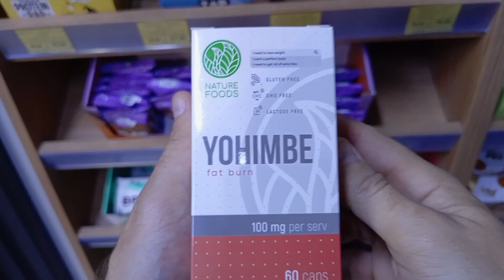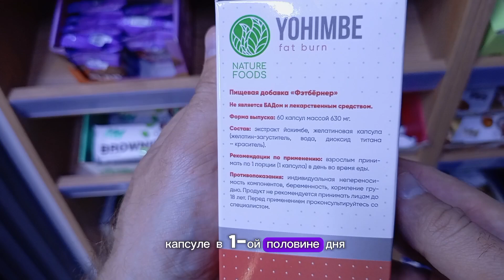Что такое Йохимбин и для чего. Купить таблетки капсулы. Инструкция по применению мужчин Цена Отзывы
йохимбе